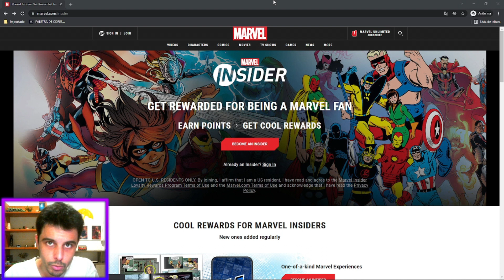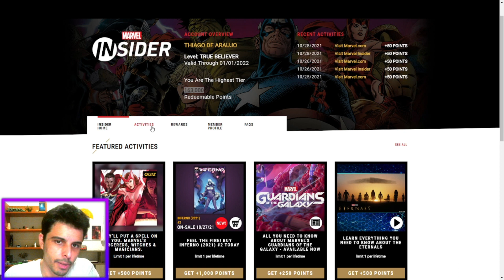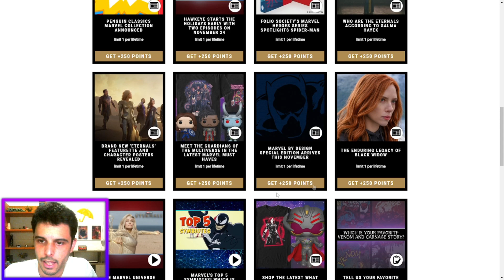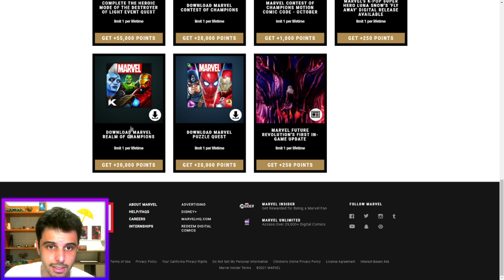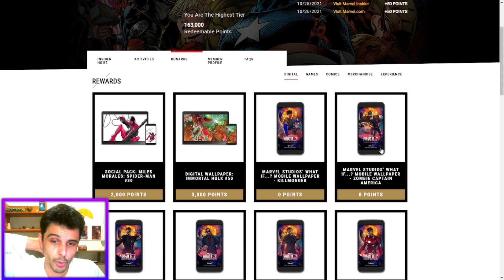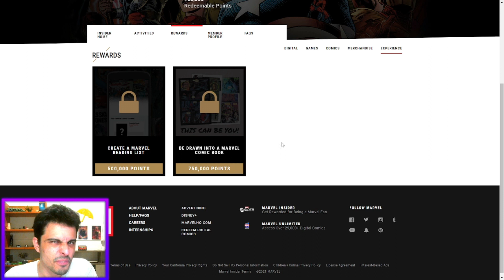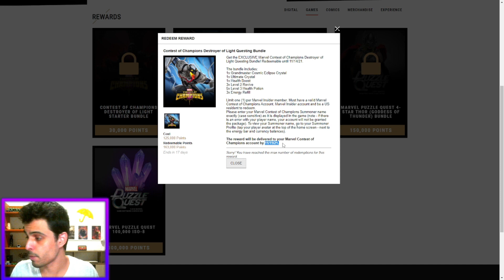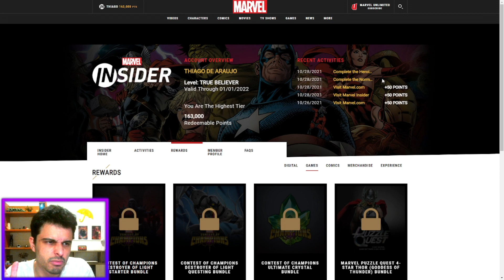ENTENDA Como Usar o MARVEL INSIDER e GANHAR ITENS no Marvel Torneio de Campeões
Há muito tempo me pedem um vídeo explicando como usar o MARVEL INSIDER e finalmente trouxe esse conteúdo aqui pro canal! Você vai aprender de forma fácil e explicada como abrir sua conta e utilizar o site para ganhar itens e prêmios no Marvel Torneio de Campeões em 2021.

Comercial:
Para anúncios, parcerias, publicidade: